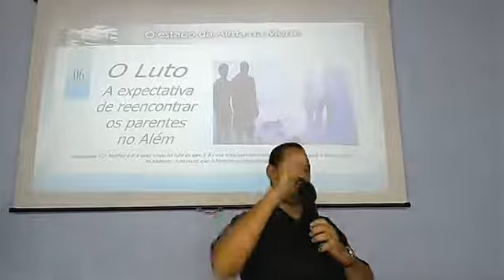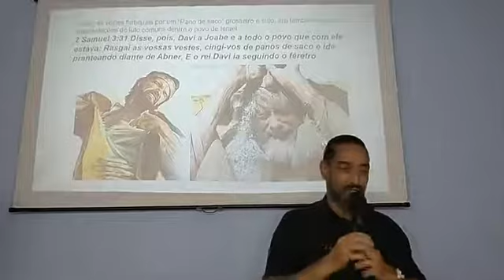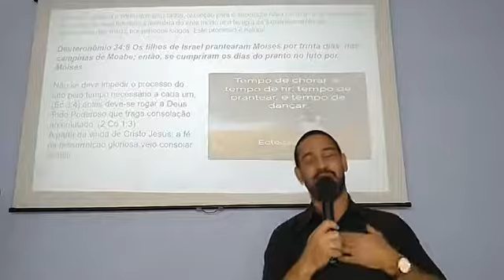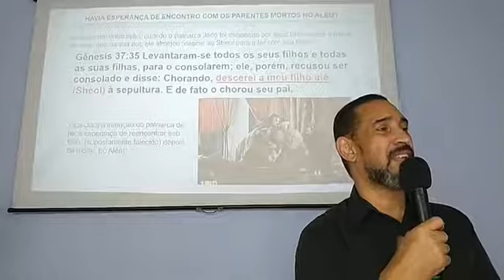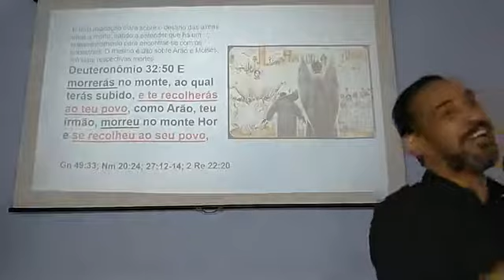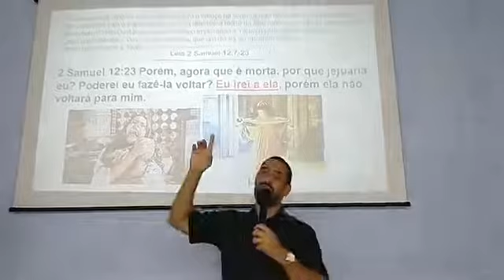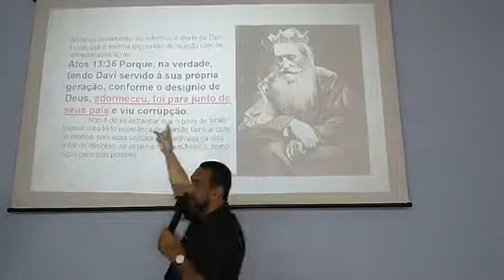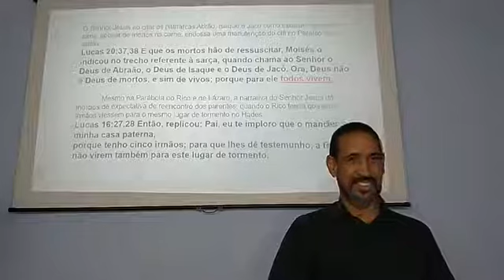EBD - O LUTO - A expectativa de reencontrar os parentes no Além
A paz, amados! Nesta lição examinamos biblicamente como era a manifestação do luto para o povo de Israel. Também, salientamos as passagens que revelam a possibilidade de encontro com os parentes mortos no Sheol - Hades.  Essa expectativa trás conforto e alento para a passagem da alma encaminhada para a sua parentela no pós-morte. Pastor.